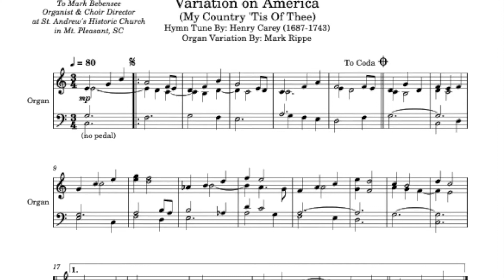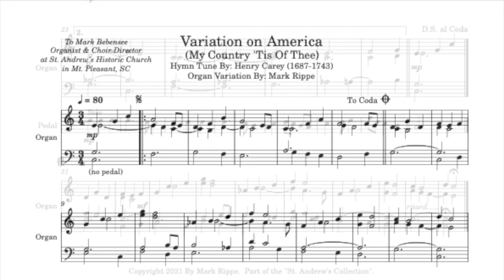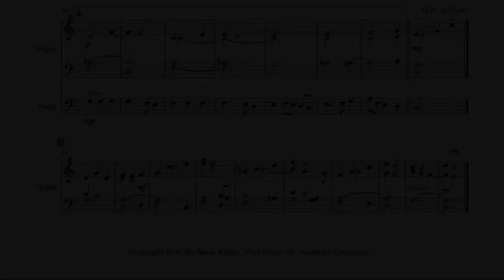Variation on "America" (My Country 'Tis Of Thee)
StA OV00108.  Short variation for organ.  This sheet music is published and available